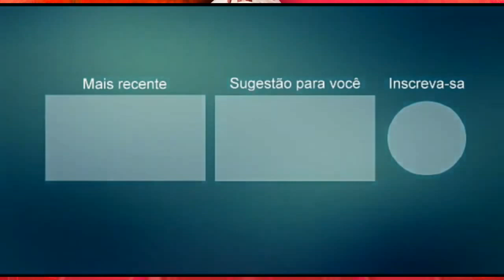SET PISEIRO DJ JUNINHO 2021